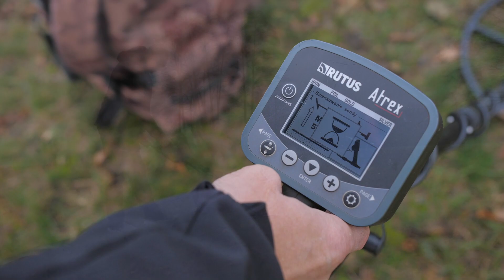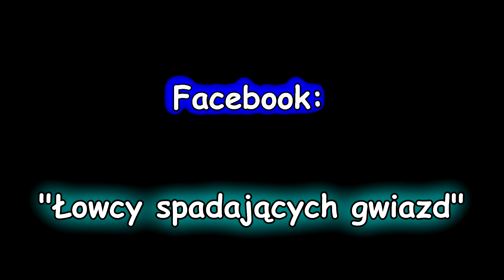ILE METEORYTÓW ZNAJDĘ W CIĄGU ROKU - JESIEŃ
Witajcie , zapraszam do obejrzenia kolejnego odcinka filmu o poszukiwaniach meteorytu pułtuskiego. Tym razem szukam na jesieni , mgła zimno , ale są też plusy , jedzenie z ogniska , zapraszam na film.